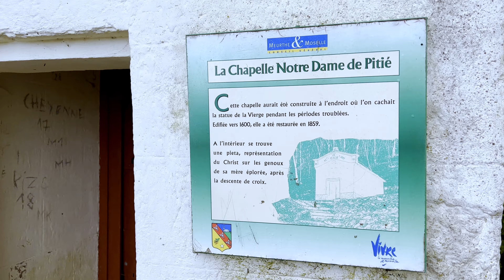Encore une sortie à Sion